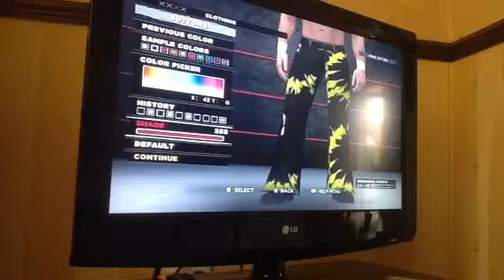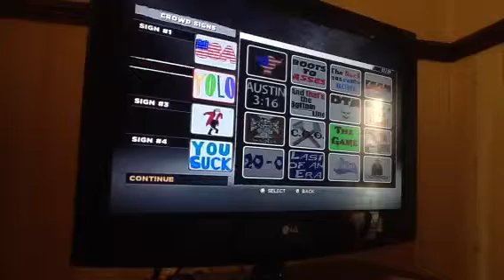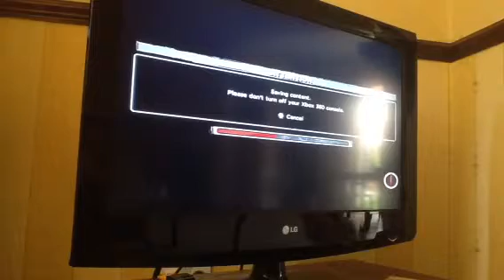WWE 13 CAW Fandango Formula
Sorry about my sister in the background!